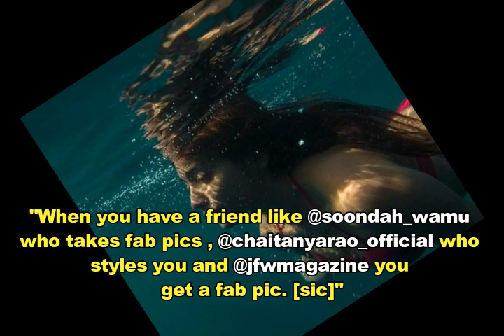Shriya Saran back in sensuous swimwear I HD Video I Celebrity Reality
Shriya Saran back in the news again. The actress has donned a two-piece bikini for a magazine shoot and the photo of which has now gone viral.

She has sported bikini for the JFW calendar 2019. She shared the picture on her Instagram account and wrote, "When you have a friend like @soondah_wamu who takes fab pics ,chaitanyarao_official who styles you and @jfwmagazine you get a fab pic. [sic]"